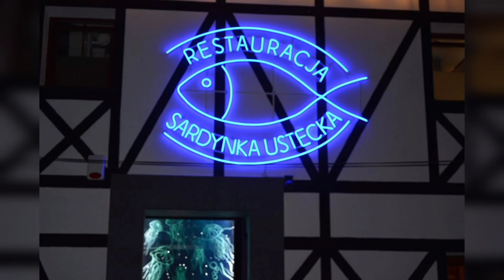🟣 Syrenka/Sardynka Ustka ZAMKNIĘTA 12 lat po Kuchennych Rewolucjach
Syrenka Ustecka po zmianie nazwy ZAMKNIĘTA !!!